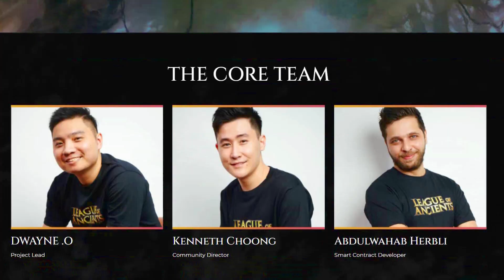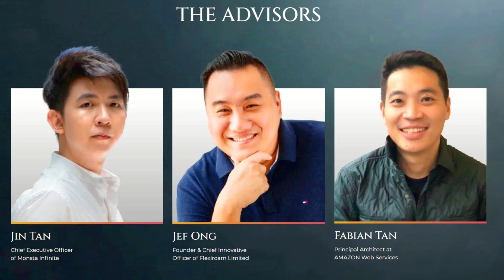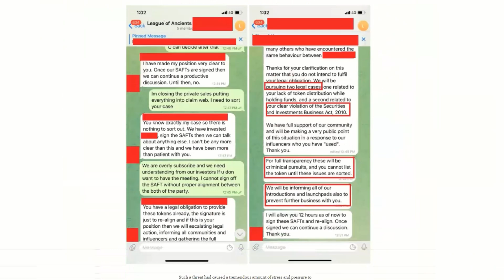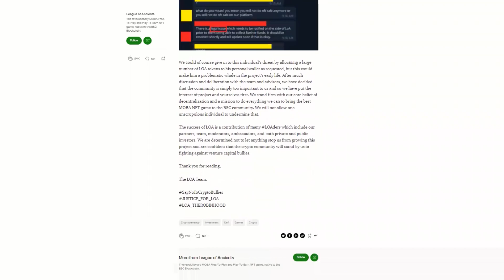League of Ancients UPDATE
League of Ancients is currently facing some difficulities. In this video I want to inform you about what's going on, to make sure you won't fall for the FUD.